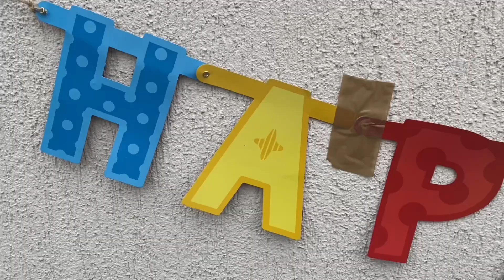Happy Birthday to Me!🫶🏻🤭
Hi everyone!
I can't believe I'm 4 years old!!
How quickly the time passed!
I want to thank my friends who came to my birthday and brought me lots of toys and snacks or to those who said happy birthday!
Happy B-day to me again!🙈🥳
Big thanks @Recipetineats for this easy recipe!
if you also want to make such a beautiful cake, you can watch this very cool video which is step by step!!!🍰

📸-I editt with InShot